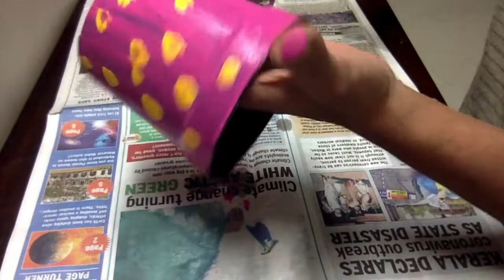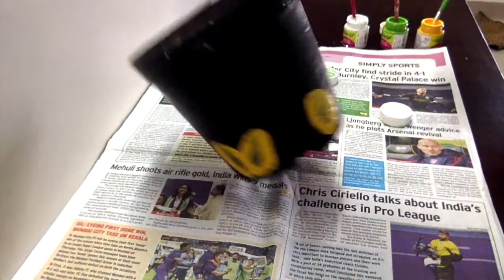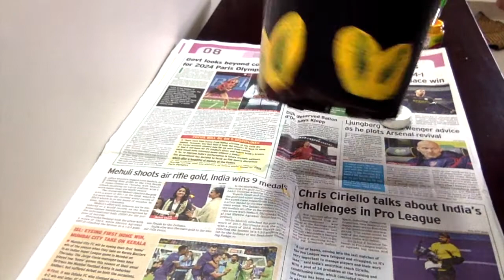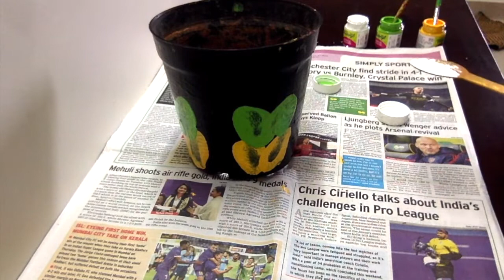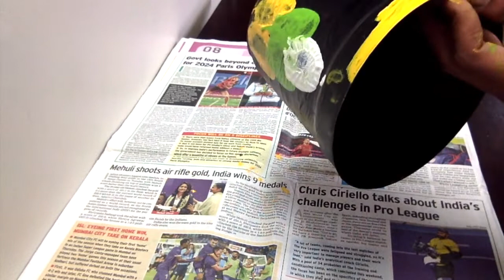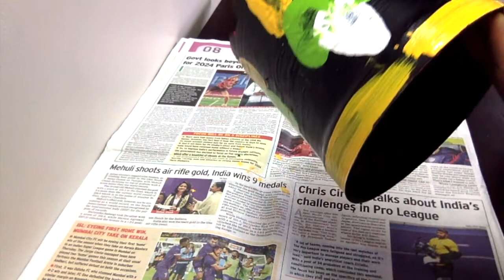pot painting: 2 simple ideas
This video is about how to decorate pots or planters very easily.